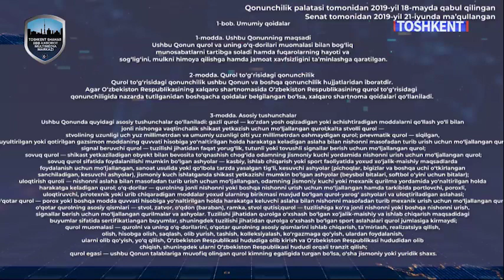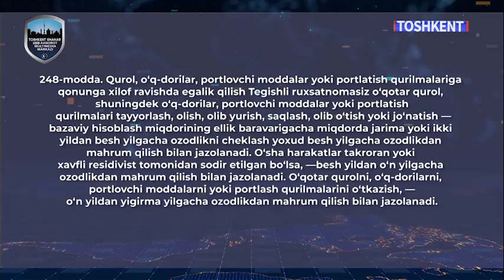Travmatik quroldan foydalangan shaxs javobgarlikka tortilishi muqarrar!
©️ "Toshkent" telekanali "Tezkor xabarlar" dasturi